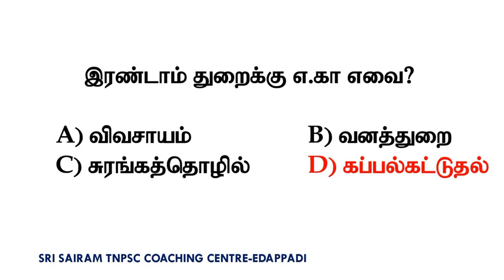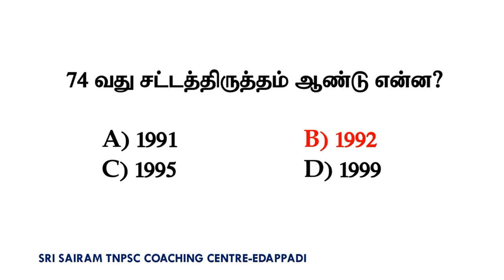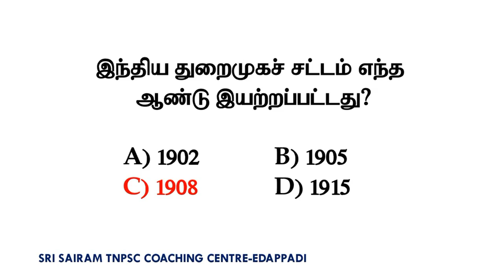Test-209||TNUSRB POLICE CONSTABLE MODEL QUESTIONS || IMPORTANT QUESTIONS AND ANSWER || SRI SAIRAM